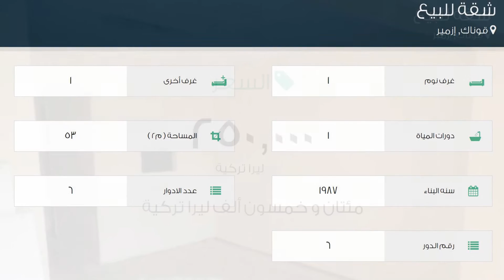شقة للبيع في شارع 1445. سوكاك, قوناك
تفاصيل العرض:-

رقم: 2296369

ميزات:-

1 الغرف, 1 غرف أخرى, 1 عدد دورات المياه, 6 عدد الأدوار, 6 رقم الدور, 1987 سنة البناء, تكييف, سكني, صالة